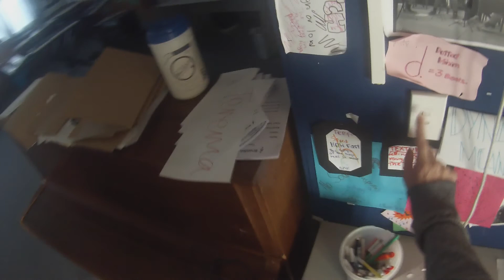ebike 1000 watt 48v over 50kmph